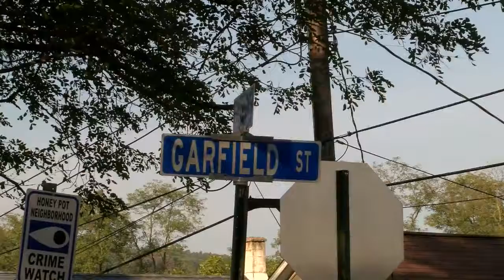SUV Crashes into School Bus